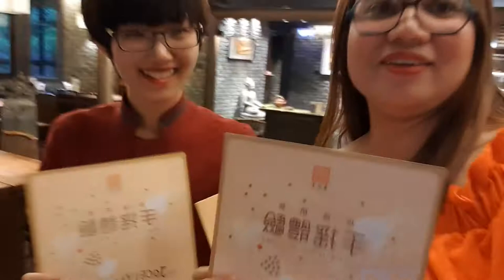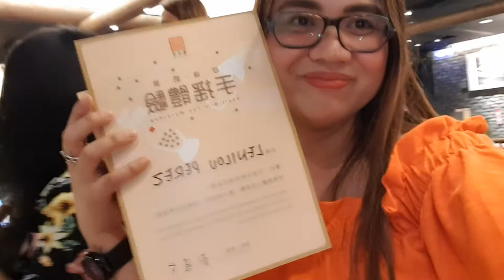TAIWAN VLOG: Pearl Milk Tea Workshop + Certificate 🇹🇼 by Lou Perez